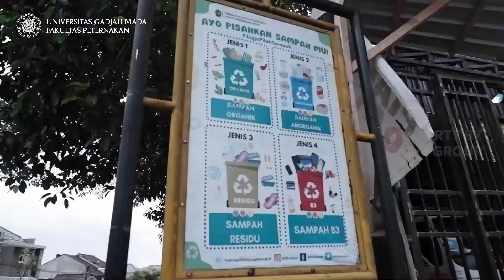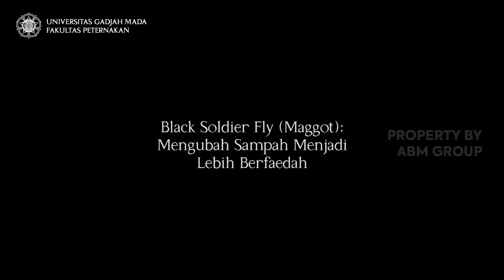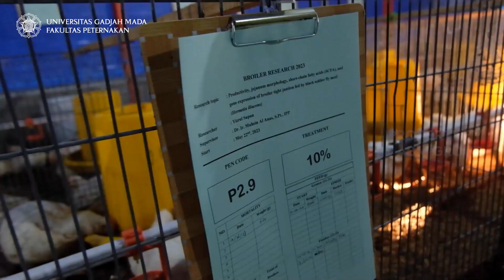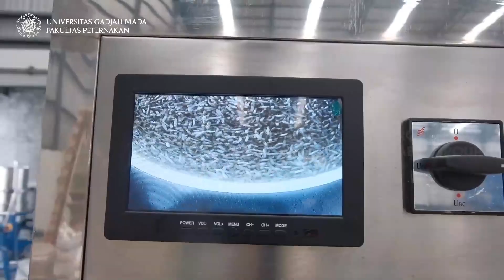Maggot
Maggot merupakan larva dari Hermetia illucens atau sering disebut black soldier fly (BSF). Jenis larva dari serangga ini dapat menjadi alternatif (substitusi) bahan baku pakan sumber protein. Maggot merupakan salah satu sumber protein hewani tinggi karena mengandung kisaran protein 30-45% dengan asam amino yang cukup lengkap. Maggot mampu mencerna sekaligus mengurangi massa limbah sebanyak 35-45% dalam waktu yang singkat. Fase maggot terdiri dari fase telur selama 3 hari, larva atau maggot 18 hari, prepupa 14 hari, pupa 3 hari dan lalat dewasa 3 hari. Lalat betina mampu menghasilkan 500-900 telur dan akan mati setelah kawin.

Penelitian yang dilakukan Rambet et al. tahun 2016 menyatakan bahwa penggunaan maggot dalam bentuk segar sebenarnya telah banyak dilakukan peternak, tetapi terdapat dampak yang muncul. Modifikasi maggot dalam bentuk tepung perlu dilakukan untuk mencegah dampak pemberian maggot dalam bentuk segar. Pemberian maggot dalam bentuk tepung pada ternak tidak menimbulkan efek samping bagi ternak.